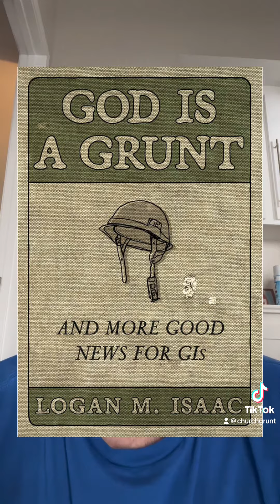First post in awhile 😬